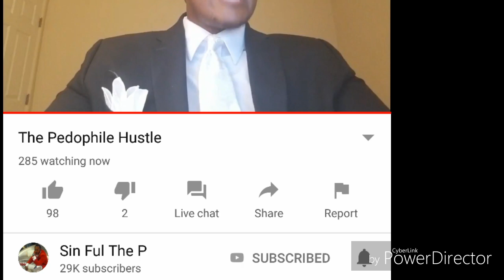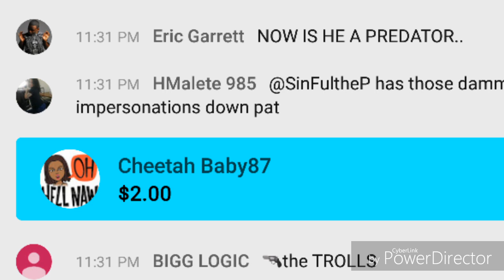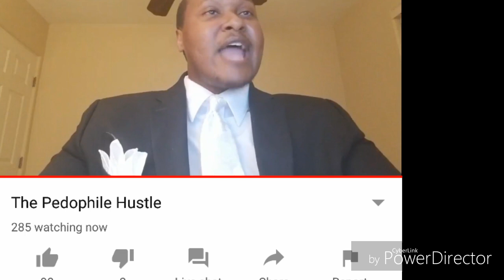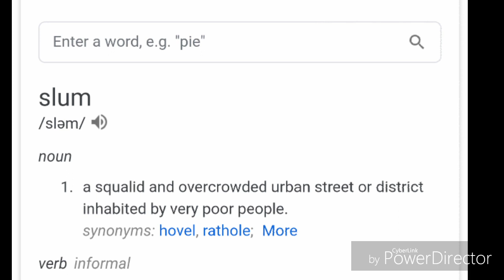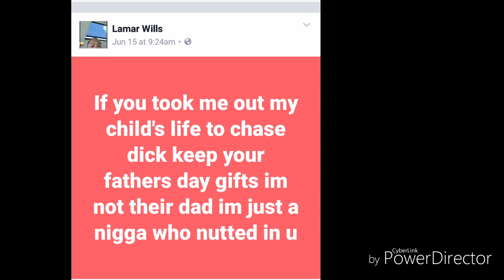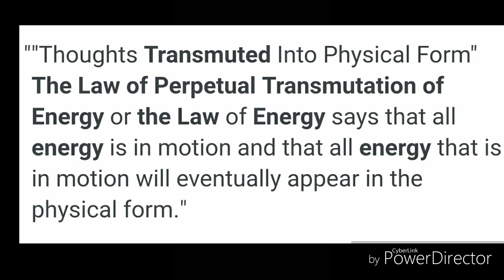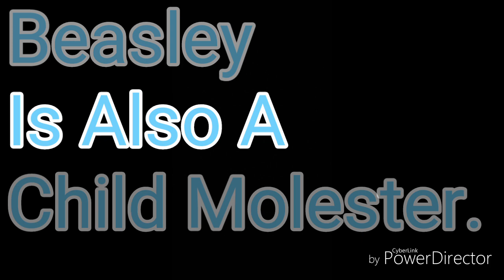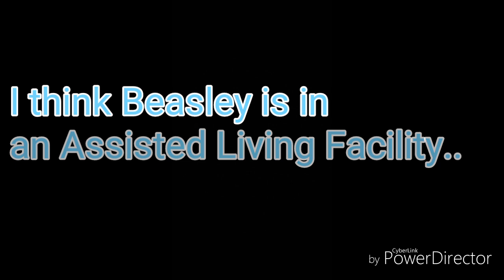Pimp Or Pedophile?